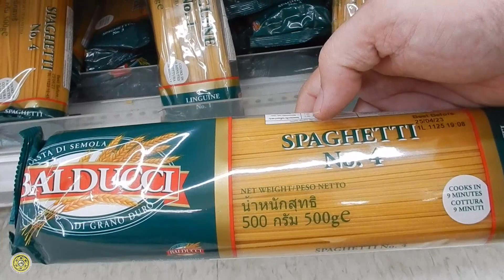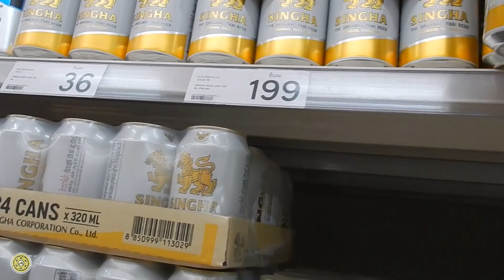A Trip to a farm - Day 1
Going to visit Toon & Leigh farm in Kamphaeng Phet,  central Thailand.
I have to ask them some advice for my future farm project in North East Thailand. I just followed my GPS, didn't prepare the route but it was ok, I found some nice places to ride, even if the weather was not perfect !
At least, it wasn't too hot. My cb500x is fantastic since the suspension upgrade, ride like a charm, I'm so happy.